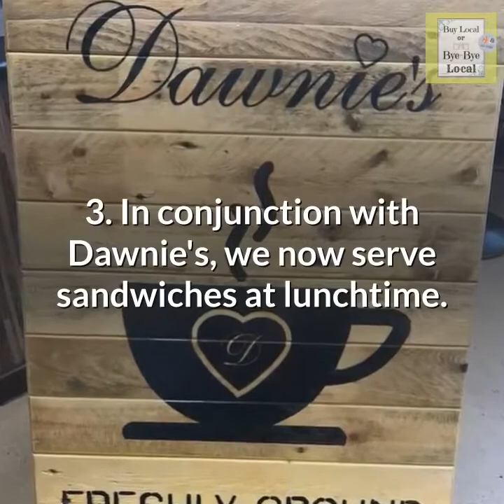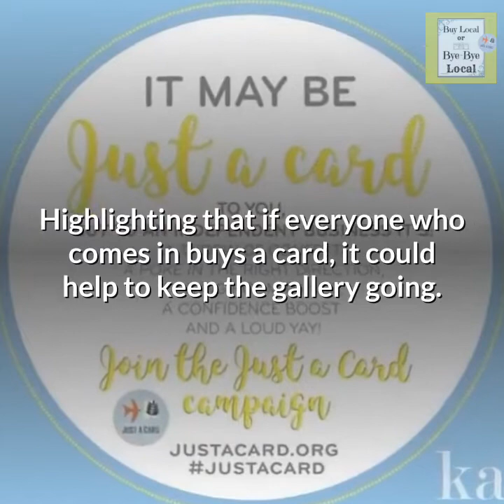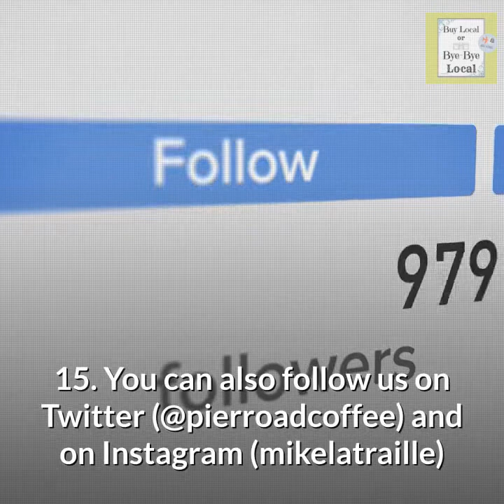Pier road coffee art shop. Littlehampton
18 Months Since Pier Road Coffee & Art opened their doors...

Here are 18 things about Pier Road Coffee & Art... you may, or may not know!

1. Each month our exhibitions change, meaning we have new work from resident artists or new artists who have joined us.

2. We sell Lavazza Coffee, plus lots of different types of cake. Two of our bakers are little Bee Bakes & Tideways Sweet Treats 3. In conjunction with Dawnie's, we now serve sandwiches at lunchtime.

4. Our resident artists include Kevin Hicks (photography), Jane Taylor (Textiles), Phillipa Bower (painter), Dave Poulton (photography), Dragon Art Glass (Glass Design), James Robinson (painter), Trevor Parker (Sussex Seaside Crafts). Made In Stone (pebble art) and Retro Geek (jewellery and other cool stuff).

5. You kindly nominated us for 2018 Cafe of the Year and we came 4th out of 120 in the area!

6. We were nominated for three Arun Business Awards last year, best newcomer, independent retailer of the year and Sussex by the Sea Tourism Award.

7. We are now one of the points for Tourist Information in the town along with West Beach Cafe, Crafters Corner and the Museum.

8. Every month we offer a range of art sessions that are run by our professional artists and teachers. They include Joe Sene (photography), Tricia Johnson (artist), Cat McLelland (artist), Min The Dragon (Crafts) and Jane Taylor (textiles)

9. West Beach Cafe exhibit Work from Pier Road Coffee & Art, as do Hairlucinations.

10. Active members of the justacard campaign. Highlighting that if everyone who comes in buys a card, it could help to keep the gallery going.

11. We sell ice cream from The Sussex Ice Cream Company, who are based in Littlehampton

12. In July Mike will be having his first ever solo exhibition at Colonnade House with his Barcelona Backstreets Project

13. The August Summer Show is being finalised, this is where Mike & Lucy invite artists especially to exhibit in this mixed group show. Private View details to come.

14. We sell loose tea from Burrows & Brooks Tea Co

16. Don’t forget we have the “supersonic” hot chocolate now, £2.60 (with whipped cream, marshmallows and big chocolate buttons.

17. January Blues Photography Competition and the November Painting Competitions have been successful, these will continue. Shortly, we will introduce a new photography competition.

18. Lastly, we would like to thank each and every one of you who supports us. We are getting there and it’s all thanks to you!
Many thanks to OFF the beaten TRACK in Sussex by the Sea Family Fun in West Sussex Visit Littlehampton